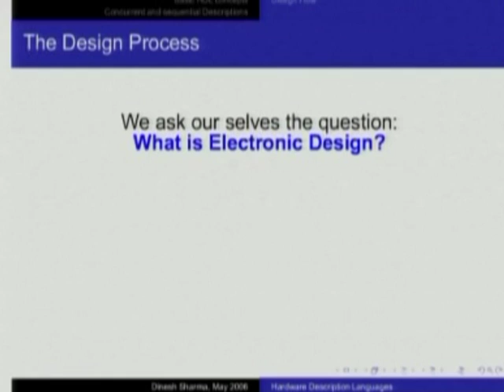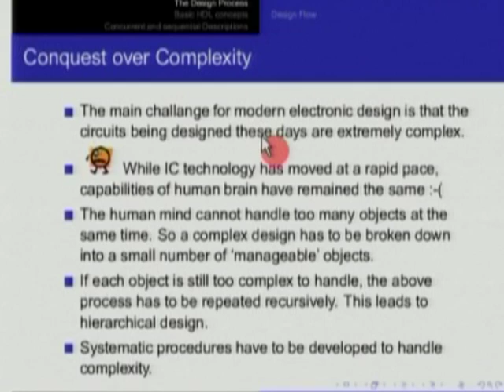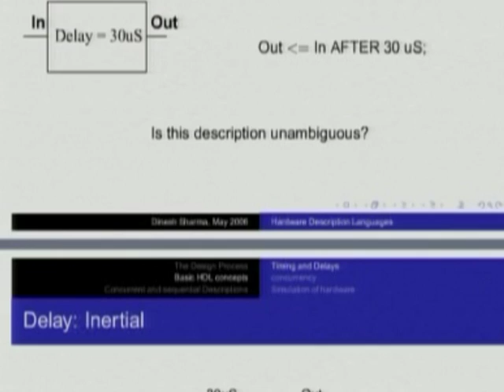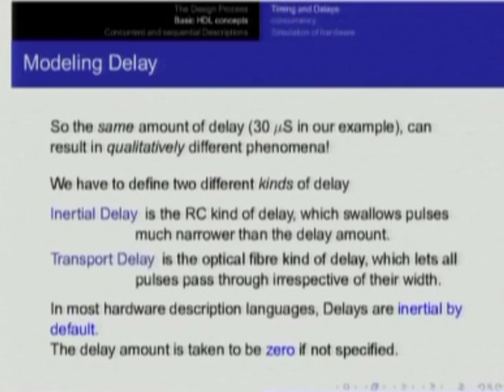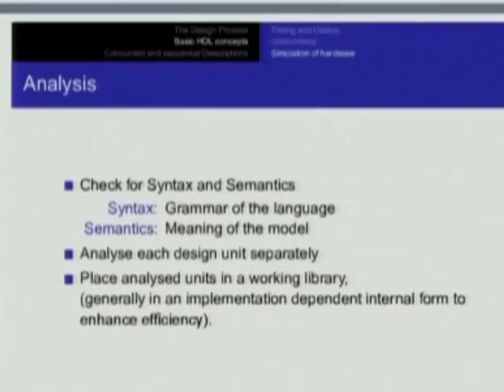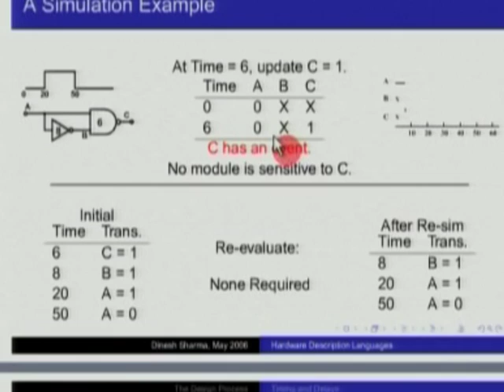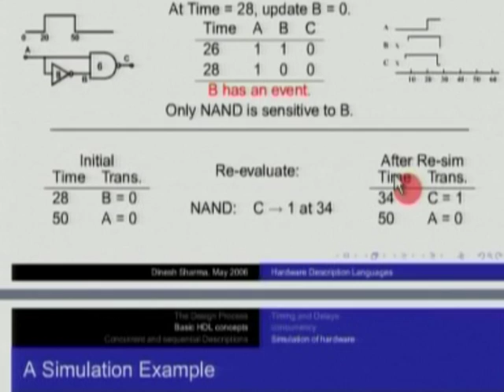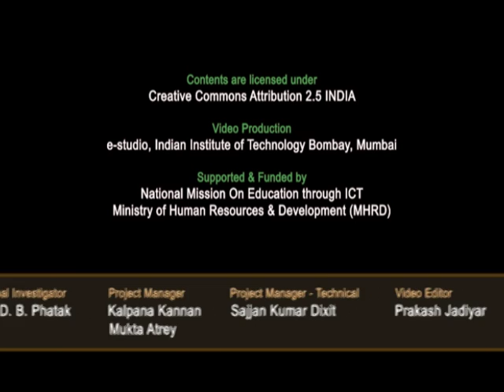BE M L17A Hardware Description Languages and VHDL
This is Part A of 17th session of Basic Electronics workshop arranged for teachers. It was delivered by Prof. Dinesh Sharma from IIT Bombay.

In this session he talked about the design process, What is electronic Design, Conquest over Complexity, Basic HDL concepts, Delays, Transport delays, Concept of delta delay, Handling concurrency, simulation example, Concurrent Descriptions.

The syntax used in the video title is as follow:
BE – Basic Electronics